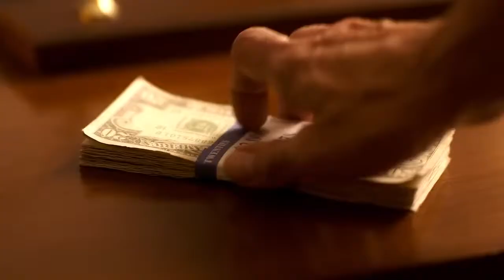Саентология "Целостность и честность"